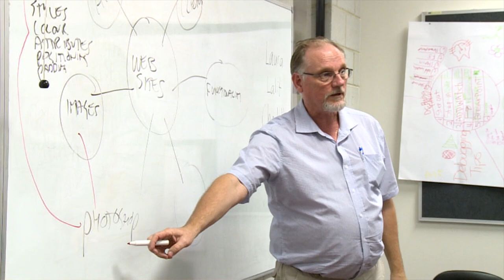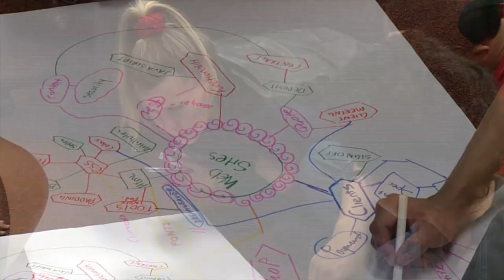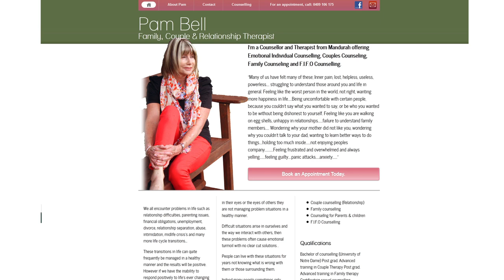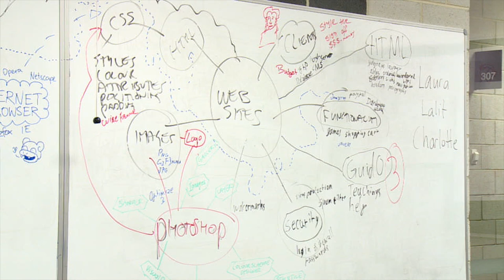Programming and Web Development at Central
Hear from our students on why they chose to study software, web development and programming at Central.

What do they think about the lecturers, the facilities and the course?
How does Central compare to university?